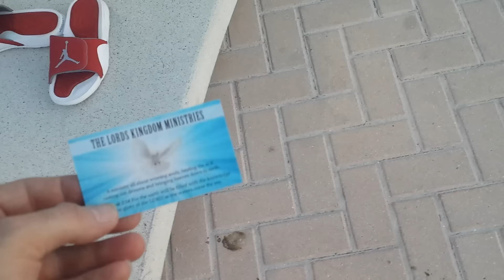instant deliverance , the anointing smashing the yoke